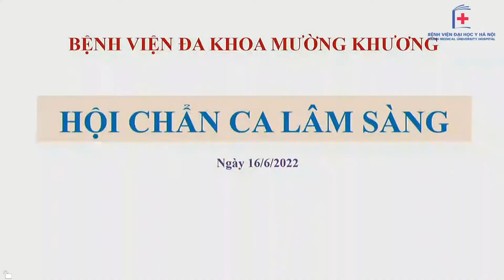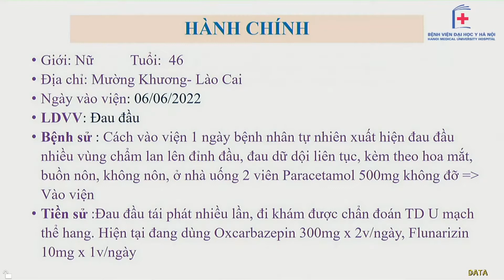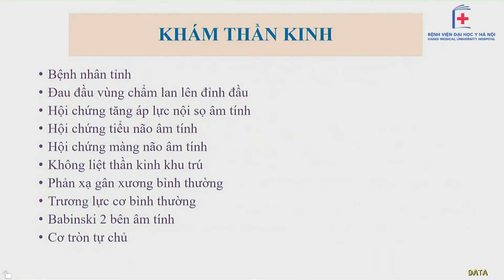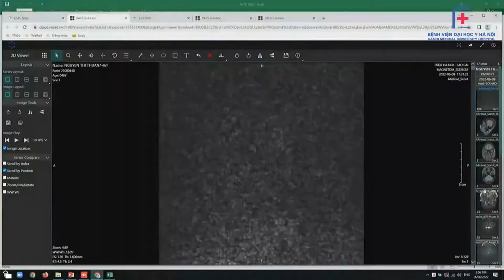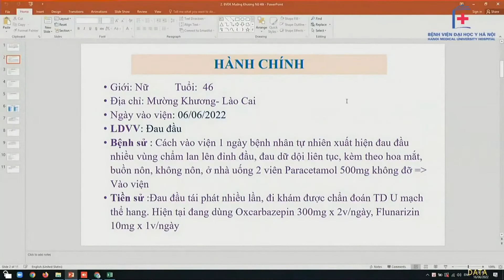Hội chẩn BN Đau đầu, buồn nôn I BV Đại hóc Y Hà Nội